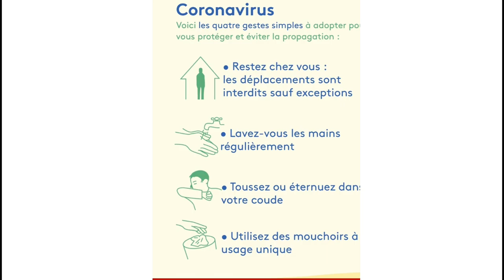OTAGES D'AMOUR : Qui est SYLVIE et comment elle devient actrice.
Sources :
Google